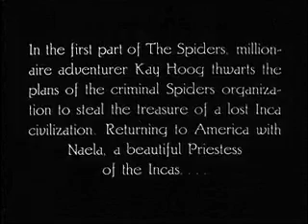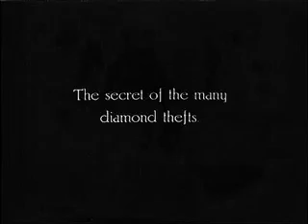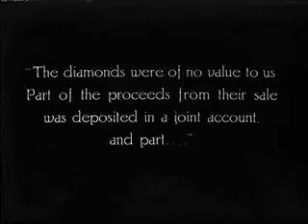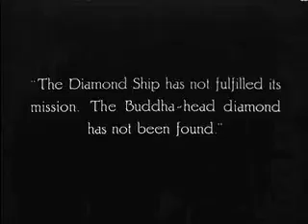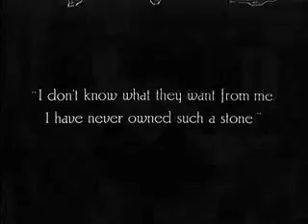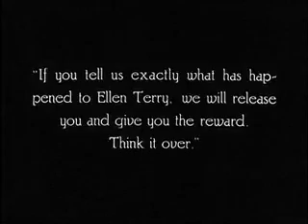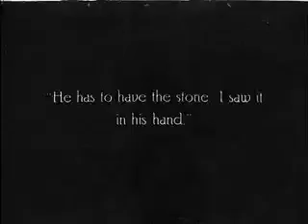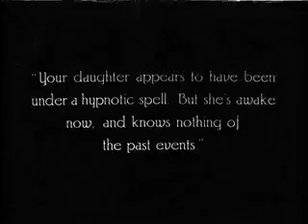Les Araignées (Die Spinnen 1919) Film 2: Le Vaisseau de diamant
Dans la seconde partie, Le Vaisseau en diamant, Kay Hoog et les Araignées s'opposent à nouveau au sujet d'un diamant, dont la possession permettrait à l'organisation d'asseoir sa domination sur l'Asie.